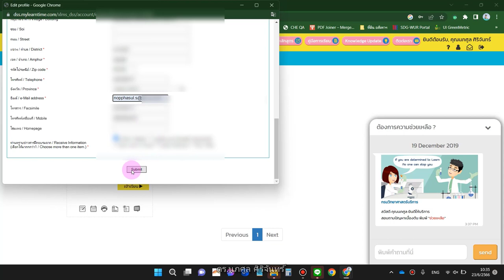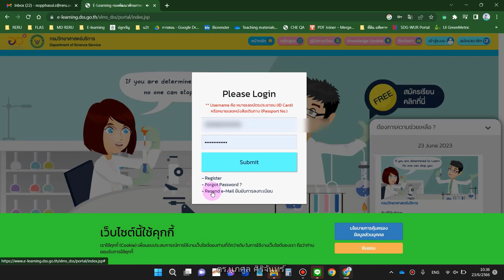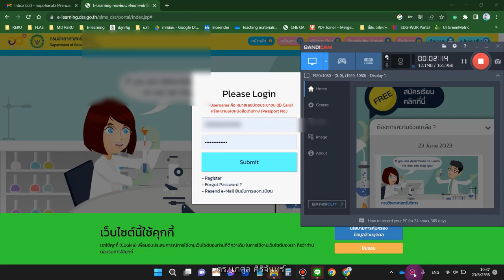ยืนยันอีเมล์ไม่ได้ ลองเปลี่ยนอีเมล์